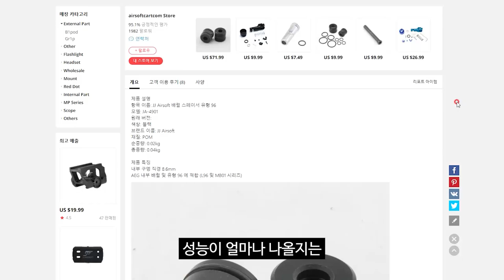알리 에디션으로 업그레이드 한 WELL MB01 길리슈트 플레이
카메라 세팅 문제로 스코프캠 각도가 뒤틀려 어쩔 수 없이 총알이 날라간 부분을 확대 한 뒤 화질을 낮게 해야 했습니다. 이점 양해 부탁 드립니다.

사용장비

WELL MB0
TM MK23 SOCOM

촬영장비

SJ8 PRO
SJ9000